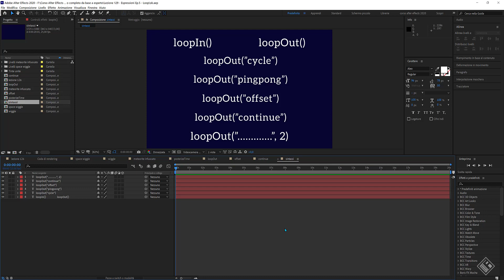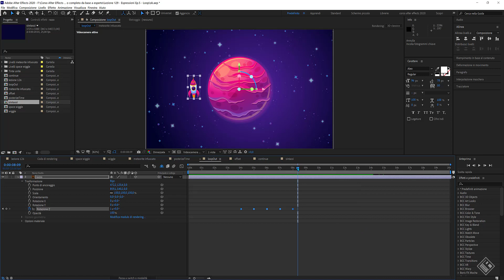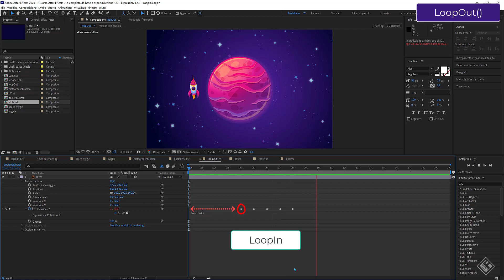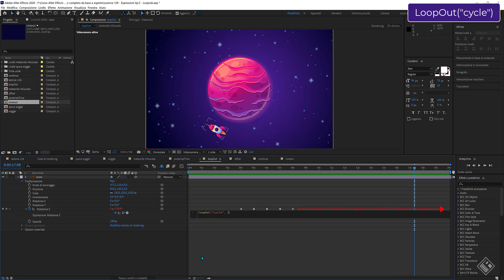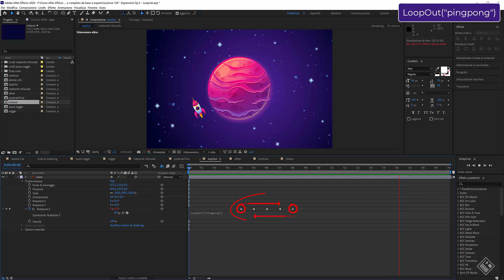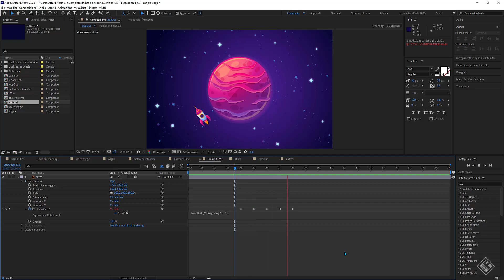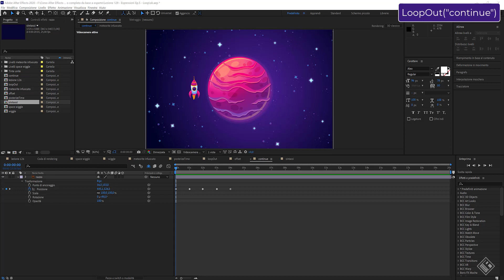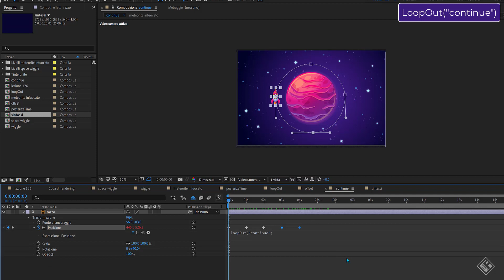Lezione 129 - Espressioni Ep.5 - Loop - Ciclo e Ripetizione continua - Corso After Effects 2020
Lesson 129 - Ep.5 Expressions - Loop - Loop and Continuous Repetition - After Effects 2020 Course
Ciao Ragazzi e bentritrovati a questa nuova lezione del corso di after effect.. proseguiamo l’esplorazione nel mondo delle espressioni andandone a vedere una di quelle piu utilizzate nella motion graphics ovvero il loop…questa stringa che andremo a utilizzare consente di copiare e ripetere automaticamente le animazioni realizzate con fotogrammi chiave e la sua sintassi cambia in base al comando che vogliamo applicare , ma inizia sempre con la parola loopIn o loopOut con il primo carattere della seconda parola in maiuscolo….seguito da una parentesi tonda e due virgolette aperte nella quale inserire una delle 4 modalità di ripetizione che sono cycle,pingpong,offset e continue…seguite dalla doppie virgolette e la parentesi tonda di chiusura….e in alcuni casi puo’ includere in maniera facoltativa un’estensione costituita da un numero per specificare i fotogrammi chiave che vogliamo specificare  posizionato prima della chiusura con la parentesi separato da uno spazio e una virgola..a questo punto andiamo a vedere come utilizzare le 4 modalità
loop in after effects#come creare una ripetizione continua delle animazioni#animazioni in ciclo continuo after effects